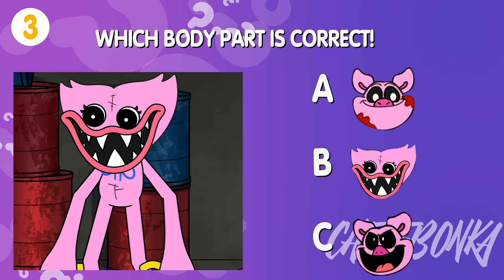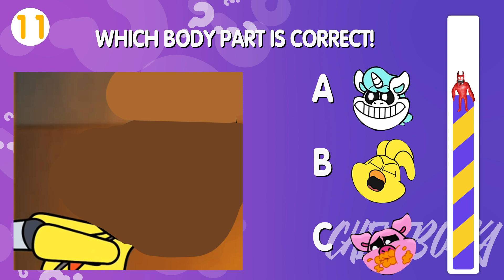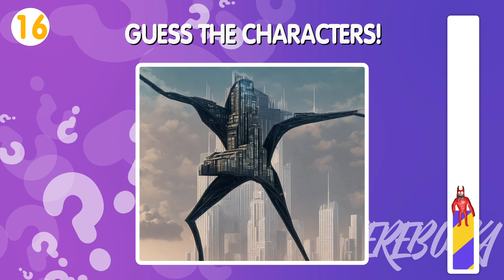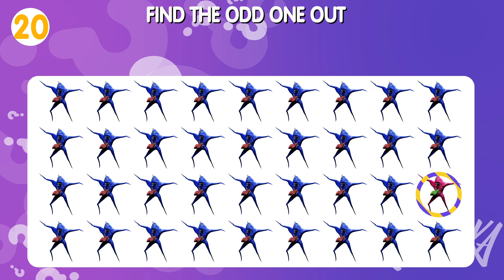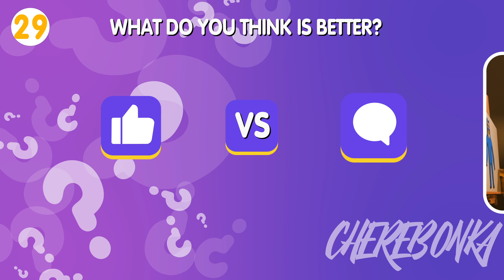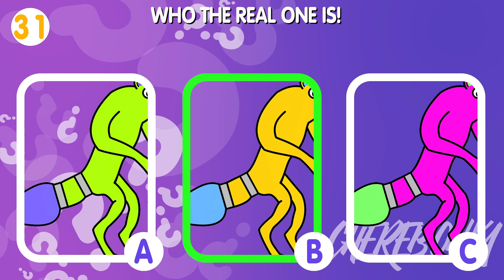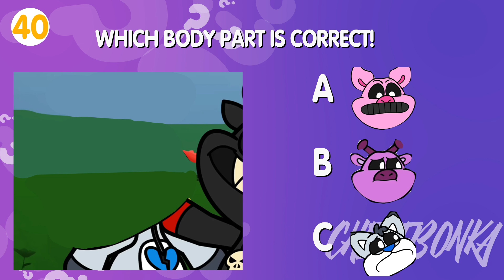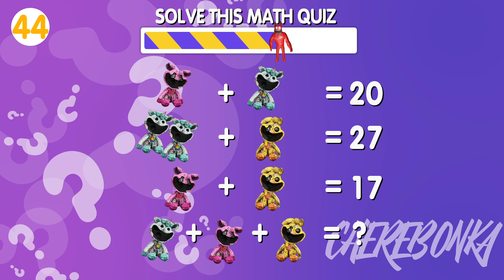Guess The Characters and Who is real | Poppy Playtime & Garten of Banban 7 | Smiling Critters #16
Guess The Characters and Who is real | Poppy Playtime & Garten of Banban 7 | Smiling Critters #16🔊Guess

Put your emoji skills to the test and guess the monster from Poppy Playtime Chapter 3 & Garten of Banban 7 in this fun guessing game! Can you guess the character just by their emoji and voice? Let's find out in this video from Smiling Critters!

Can you guess the monster by emoji and voice? Test your knowledge and see if you can identify the smiling critters in this fun guessing game!